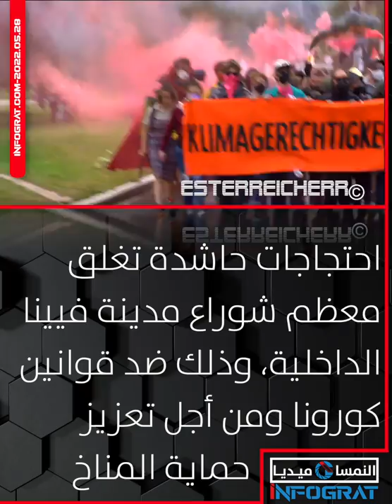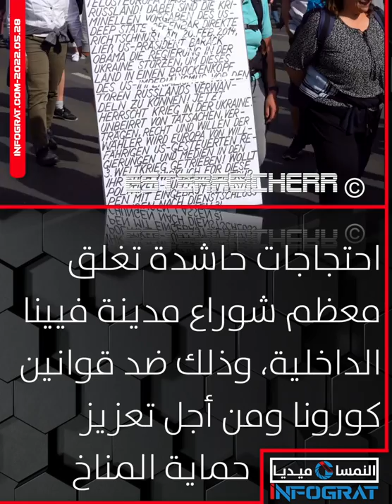احتجاجات حاشدة تغلق شوراع مدينة فيينا الداخلية، وذلك ضد قوانين كورونا ومن أجل تعزيز حماية المناخ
احتجاجات حاشدة تغلق معظم شوراع مدينة فيينا الداخلية، وذلك ضد قوانين كورونا ومن أجل تعزيز حماية المناخ